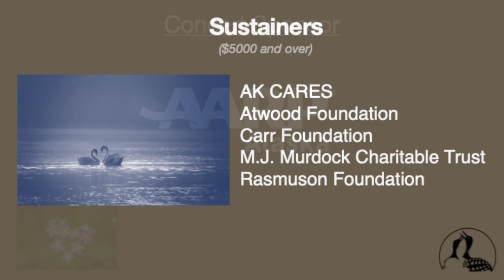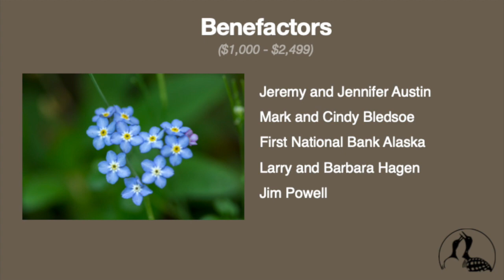Introduction - Alaska Chamber Singers 2021 Virtual Spring Concert